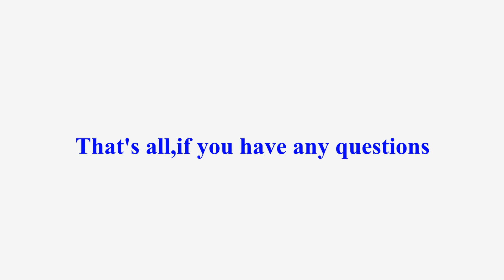How to Draw Simple Graphics in RDWorks V8 Software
This video demonstrates how to draw simple graphics in RDWorks V8 software. We hope you find it useful. We’ll reply as soon as possible!